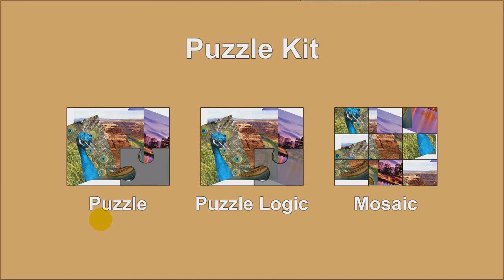Unity3D - Puzzle Kit 3 in 1 (Trailer)